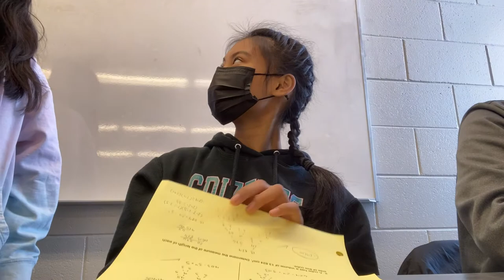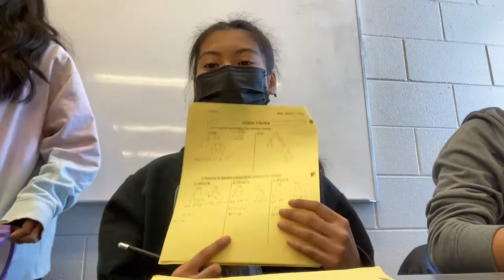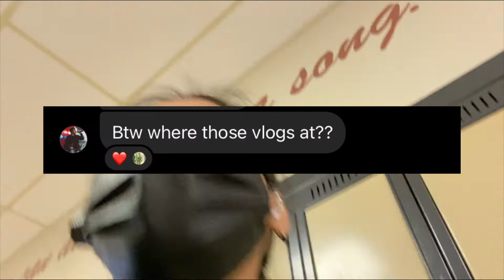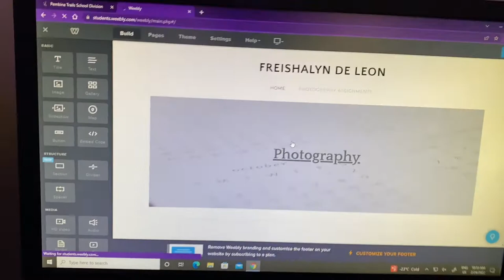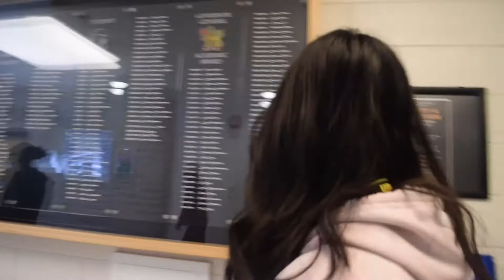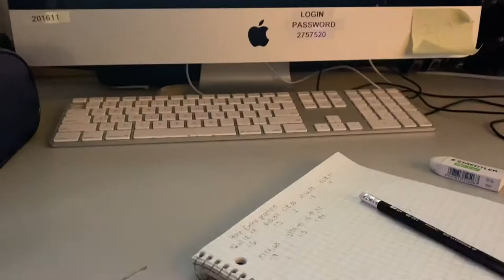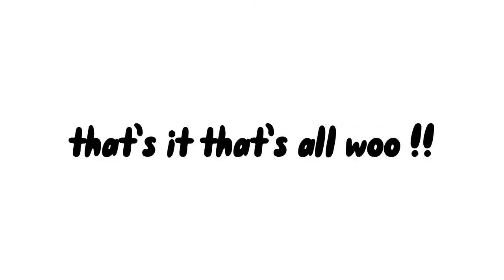IM BACK *SEMESTER 2 EDITION* | Freishalyn de Leon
I'm back pt.2 Come along with me for semester 2 + game day. This video is chaotic and I hope you enjoy !!

Umair's Instagram: umair.razi_

stay safe!
xoxo, freishalyn